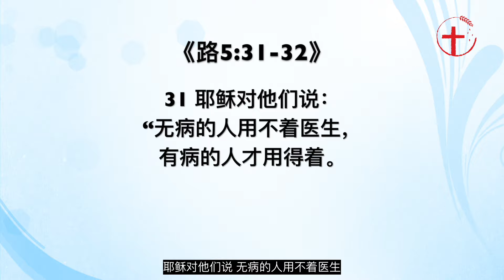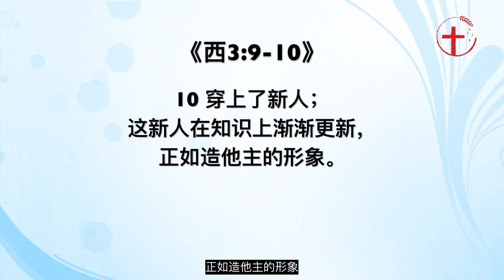从“像我这样”到“像祂一样”｜每日 - 20240814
主题：从“像我这样”到“像祂一样”
经文：路5:29-32; 太5:48; 林后5:17; 西3:9-10
分享者：林慧君传道
简介：人总爱说“我们本来如何，神就接纳我们原本的样子”，但这样的说法有可能带来怎样的误解呢？

我想各位应该有听过传统诗歌，《照我本相》，或称《像我这样》，或者《来就上主羔羊》。那是一首在1835写的歌，作者是艾略特（Charlotte Elliott）。她因为重病在32岁时就瘫痪卧床，所以她常感到自己没有用，因而也陷入抑郁。但她想起一名布道家医生曾跟她说她只需要照她现在的样子来到主面前，神一定会接纳她，她就真的信主了，过后也写了这首诗歌。她的歌词表达了人即使没有条件，也可以毫无伪装地来到神的面前，带着自己的不完美、疑惑、惧怕等来寻求神。因为我们得救不是靠自己的任何美德，乃是倚靠耶稣的救赎和神无条件的恩典。她的诗歌安慰了许多在病痛中感到无助的人。其中几句歌词是：
像我这样，无善可陈，主竟为我流血舍身，得蒙选召，与祢亲近
像我这样，罪恶贯盈，不再妄想自我洁净，惟祢宝血使我成圣
像我这样，你仍恩待，洁净，释放，赦我罪债…

1、 确实，如歌词所说，我们可以照我们本来的样子来领受神的救恩。
无论我们原本多么软弱、不配，甚至有罪，我们都可以来到神面前求祂怜悯。耶稣在世上时，也常与罪人相处、吃饭，如我们在《路5:29-30》读到的，利未在自己家里为耶稣大摆筵席，有许多税吏和别人与他们一同坐席。法利赛人和文士就向耶稣的门徒发怨言说：“你们为什么和税吏并罪人一同吃喝呢？”耶稣愿意和被社会厌弃的人如税吏和罪人在一起。所以，我们不需要等到自己很完美、干净才能够来到神面前，并且我们也不可能靠自己达到完美的水准。其实，纵使我们条件很好，也无法用任何人的条件来赚取神的救恩。神之所以会拯救和接纳罪人，不是因为我们自己的表现、成就或美德，乃纯粹因为耶稣的牺牲和赎罪。

2、 虽然我们可以照我们本来的样子寻求神，但神也不愿我们停留在原本的样子。
能够照我们原本的样子来寻求神的恩典固然是个好消息。然而，“神接纳我们原本的样子”这个信息也有它的危险。因为这会使人觉得既然上帝能够接受人原本的样子，那么人就不必有任何改变，也不需要有任何的悔改了。他只需要接受耶稣为他的救主就好，耶稣既然无条件爱他，他就不需要做出任何改变。这样的信仰是容易的，也叫人舒服的，但却背了神的心意。虽然耶稣是靠近罪人，与他们接触，但祂的目的是要他们悔改的。延续我们刚才读的经文：《路5:31-32》耶稣对他们说：“无病的人用不着医生，有病的人才用得着。我来本不是召义人悔改，乃是召罪人悔改。”可见，耶稣召罪人、接纳罪人，不是要他们维持现状，乃是要他们悔改，而成为完全新造的人。
与其说“神会以我们本来的样子爱我们”，更正确的说法应该是“尽管我们这样，神还是爱我们”。但我们不能以为神无条件拯救我们或是允许我们照自己原本的样子来找祂就意味着我们不必有生命的变化。知名作家刘易斯（C.S. Lewis）曾说：“基督徒并不认为神会因我们的善良而爱我们，乃是认为神会因为爱我们而使我们变得善良。”

3、 所以，神的心意是要我们从“像我这样”转为“像神那样”。
《太5:48》所以你们要完全，像你们的天父完全一样。孩子应该与父亲有几分相似。若我们成了神的儿女也应该越来越像神的样子。《林后5:17》说：若有人在基督里，他就是新造的人，旧事已过，都变成新的了。《西3:9-10》也说：…你们已经脱去旧人和旧人的行为，穿上了新人；这新人在知识上渐渐更新，正如造他主的形象。神的话一再强调，神的目的不单是要拯救我们，也要成圣我们，使我们越来越像神。所以，蒙神拯救的儿女不该留在罪中，乃应该转离旧的生活和老我，一生与罪争战。神既然已经拯救我们脱离罪的刑罚，我们就应该竭力远离实际的犯罪，“恐惧战兢，做成得救的工夫”《腓2:12》。

弟兄姐妹，神拯救了我们后的心意从来都不是要我们继续留在旧人的样式，乃是要我们成为一个完全不一样的新人。神并没有说我们的旧人怎样祂就爱怎样的旧人，耶稣乃是教导我们要舍己，就是把旧人舍掉，然后穿上新人，这样才是真正讨神喜悦的！